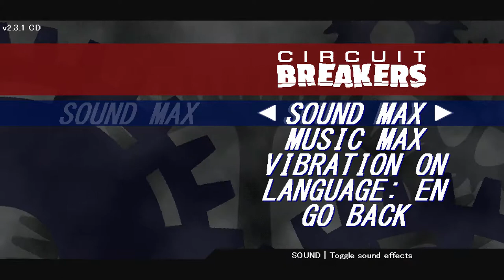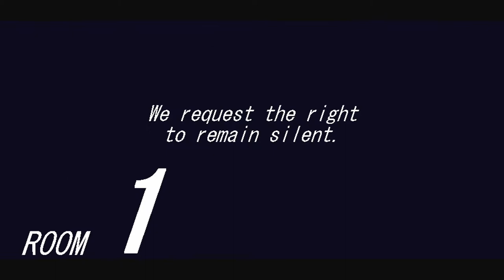Circuit Breakers - PS4